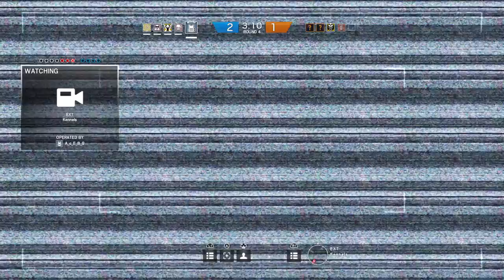R6S ShamblesSQUAD: Stealth Mode On